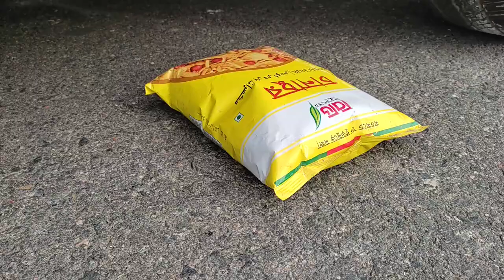Experiment Car vs Rainbow Balloons & Syringes | Crushing Crunchy & Soft Things by Car